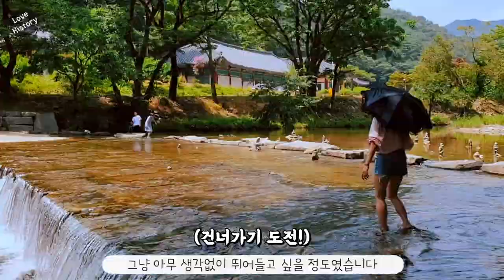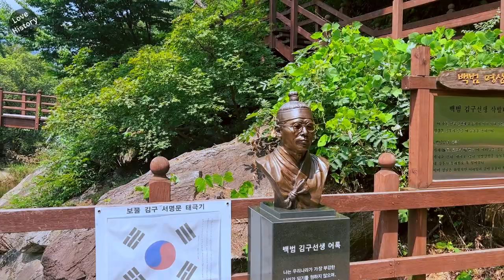공주여행 필수코스 마곡사, 공산성 역사와 함께 제대로 즐기기(feat. 백범 김구 & 박찬호?)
[역사여행 ep.19]
충청남도 공주에서 꼭 가봐야 할 여행지 TOP 2
천년고찰 마곡사, 백제의 꿈 공산성
가히 용호상박이라고 할 수 있는 두곳을 가봤습니다.

이번에는 동행한 파트너도 있었는데요!
마곡사와 공산성에 얽힌 역사 이야기를 들으며
공주 여행 제대로 즐겨볼까요?

※ 마곡사(麻谷寺)
- 주소: 충남 공주시 마곡사로 966
- 운영시간: 상시
- 관람료: 성인 기준 3,000원

※ 공산성(公山城)
- 주소: 충남 공주시 금성동 53-51
- 운영시간: 9~18시(설날 및 추석 당일 휴무)
- 야간에는 무료 입장 가능(안쪽은 어두워서 위험해요)

00:00 인트로
00:20 마곡사 입구
01:07 오층석탑 히스토리
01:58 대웅보전 기둥 전설
02:57 백범 김구 선생 삭발터
03:42 백범당 히스토리
04:05 공산성 입구
05:20 입구쪽 비석들의 정체
05:45 공산성의 노을
06:52 공산성 경치
07:42 박찬호 에피소드
08:12 백제 멸망 이야기

- 촬영 툴: iPhone 13 pro, Galaxy S10+
- 편집 툴: Adobe Premiere Pro CC 2023
- 나레이션 녹음용 마이크: Britz BE-STM900P